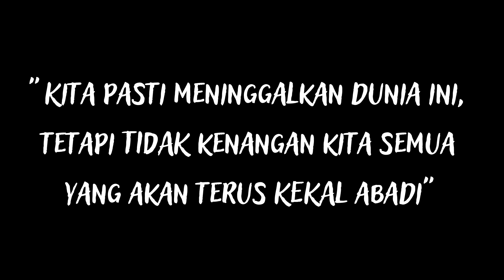KURSUS PENGACARA MAJLIS & ETIKET PROTOKOL ICU JPM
LOKASI : MELAKA
ANJURAN : UNIT PENYELARASAN PELAKSANAAN JABATAN PERDANA MENTERI
PENCERAMAH : EN. MOHD AZHANI (AKADEMI LATIHAN PENGACARA MALAYSIA)